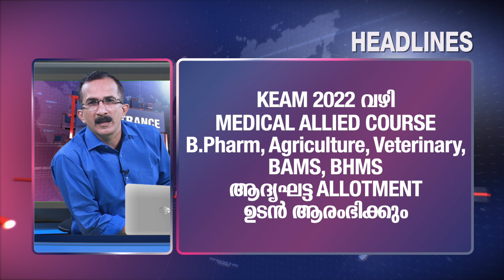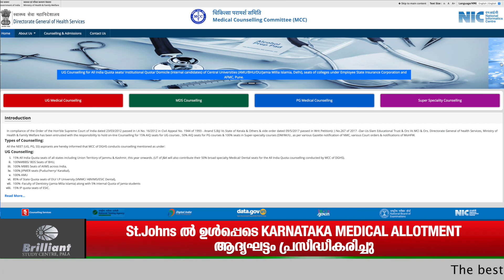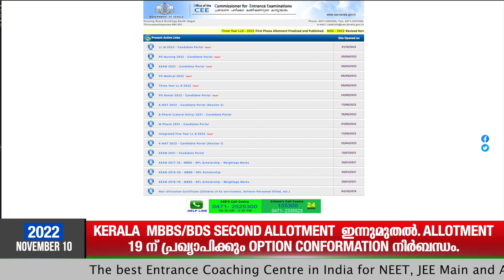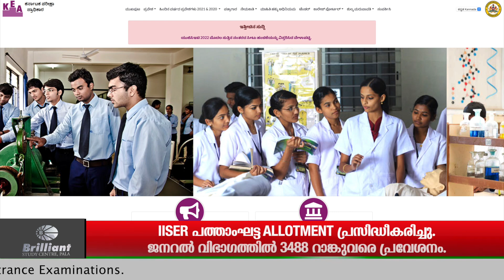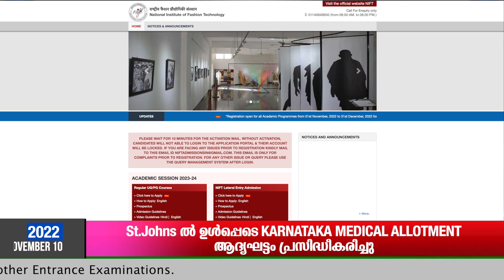Entrance News | Brilliant Study Centre Pala | 10 November 2022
0:00 Introduction
2:07 IIT/AIIMS 2 year integrated Programme
6:55 BRILLIANT TEST SERIES (BTS) – MEDICAL ( NEET 2023 )
17:28 Conclusion